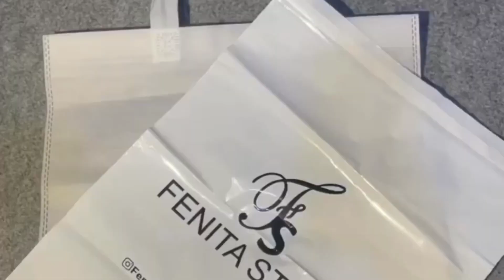Abaya collection || different design and colour ||muslimah